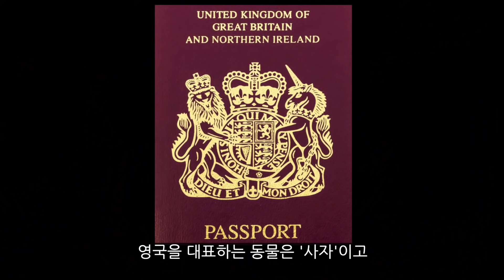영국은 왜 부끄러운 역사를 숨기는 걸까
Gear info.
canon 80d
shure vp83
shure mv51